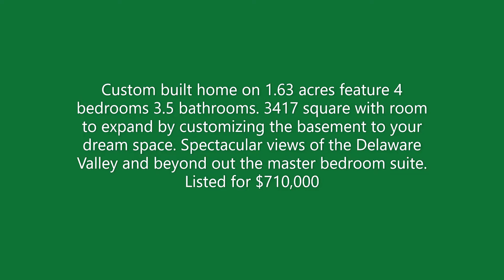1850 Mary Lane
Welcome to this beautiful home in Montgomery County Pennsylvania for sale. Features 4 bedroom 3.5 Bathrooms on 1.63 acres in Souderton School District.  Easy Commute to Philadelphia for work being close to Route 476, 63, and 73. This home was built by John Garis for the current owners 20 years ago and has been well taken care of includes a newer roof. Vaughn Run has only 27 Homes in the Neighborhood which allows each home in the community have large lots.  Please enjoy the video and contact Marcie Purcell for more information and an appointment for a private tour and . Better Homes and Gardens Real Estate Cassidon Realty